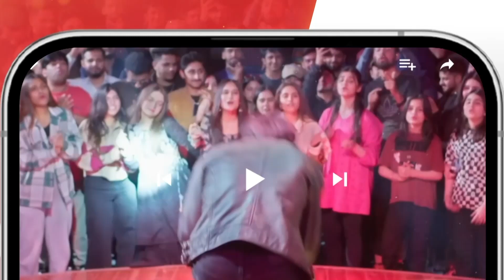Kaisa Raha Aaj Ka Dhanda...?? kinzahashmi zahidahmed Mere Ban Jao - HUM TV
CAST :

Azfar Rehman
Kinza Hashmi
Zahid Ahmed
Rabia Naureen
Ayesha Gul
Fazila Qazi
Qaiser Nizamani
Hira Tareen
Noman Habib